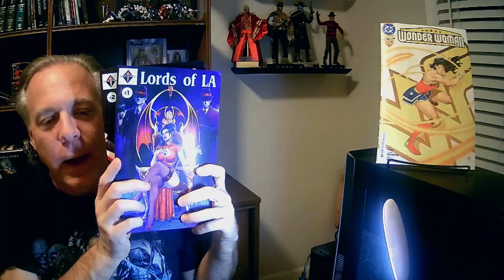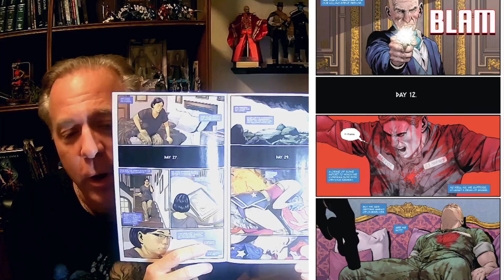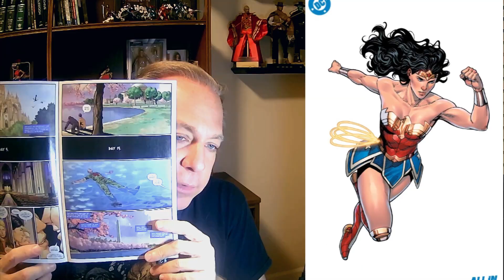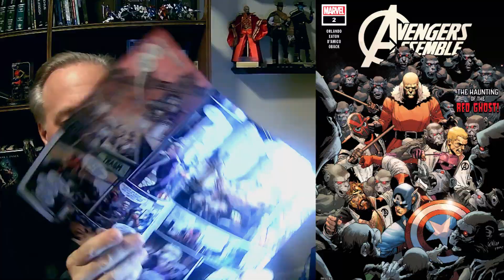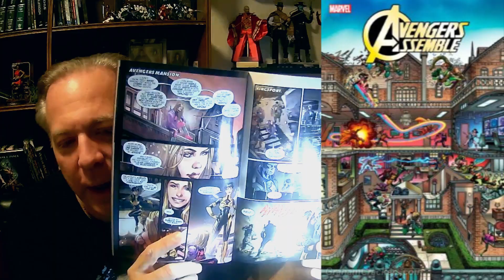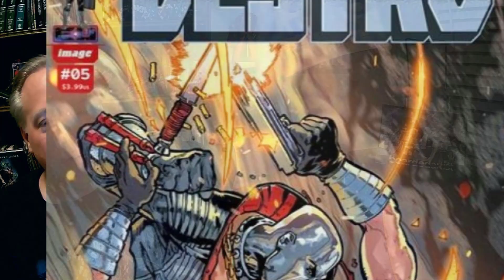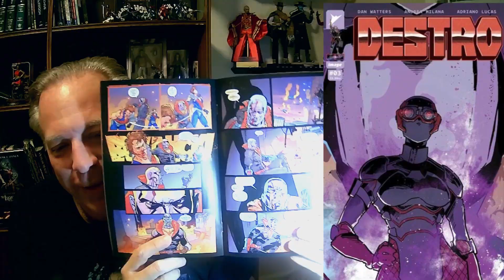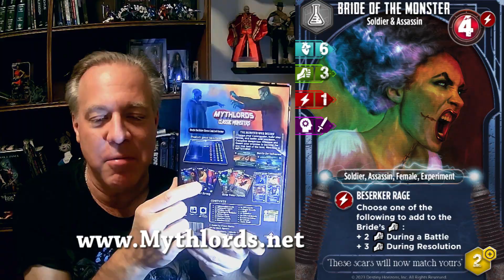Comic Review -These Comics Make Good Movies? Ep163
Classic Monster Card Game Sign-Up

Will These Comics Make Good Movies or TV? Ep163 WonderWoman Avengers Assemble Destrot Marvel dccomics Kickstartercomics mcu dcu Skybound Imagecomics idwcomics universalmonsters in this comicreview episode.

Hosted by award-winning screenwriter and producer FrankZanca, find out if these comics will make future movies and TV Shows.

00:00 - Intro
02:14 - Wonder Woman 14
10:29 - Avengers Assemble 2
15:37 - Destro 5
21:05 - Recap